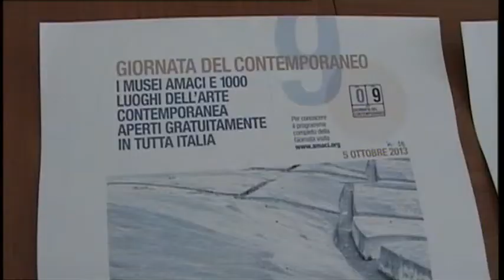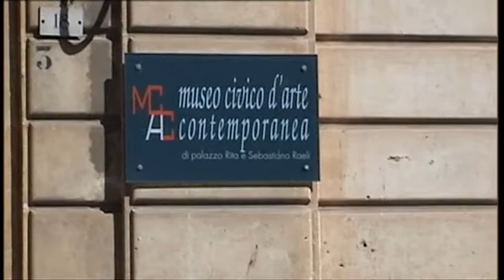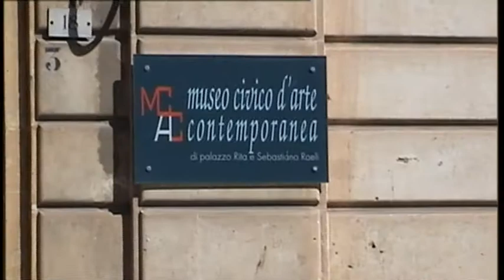MUDAC. PRESENTAZIONE COLLETTIVA D'ARTE " MOVIMENTO FLUIDO"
Il Museo d'Arte Contemporanea di Floridia il 5 ottobre alle ore 18 inaugurerà una collettiva in seno alla nona giornata dell'Arte Contemporanea voluta dall'AMACI, associazione dei musei italiani. Ente promotore il Parco Storico "Lucia Migliaccio".Il 12 Ottobre alle 17.30 il Prof. Carlo Truppi, docente all'Università di Catania,  presenterà " Vedere i luoghi dell'anima con Wim Wenders".